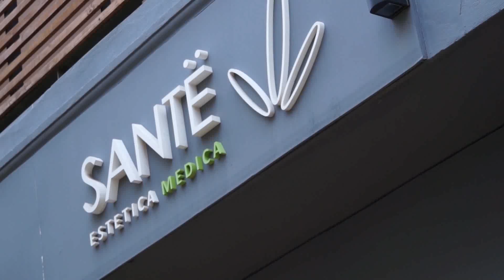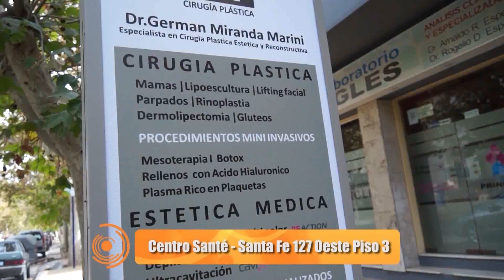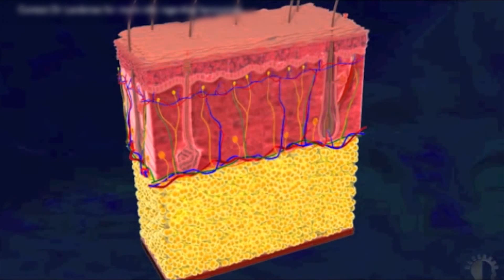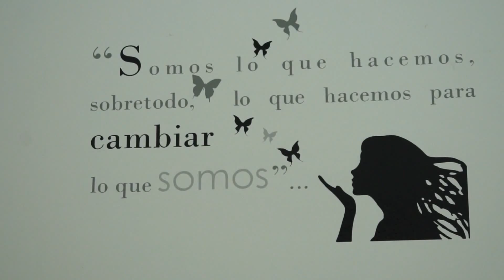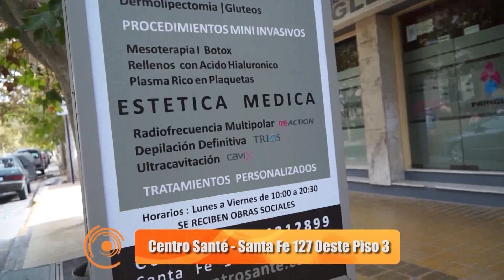Factor San Juan - Centro Santë (Cirugías estéticas)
Programa 16 - Bloque 1 - Emitido el 6/06/15
Conducción: Marita Morales
Producción: Emanuel J. Morte
Camarógrafo: Lucas Gutiérrez
Comercial: Mary González
Edición y postproducción: Lucas Gutiérrez
Producción general: Alejandro Montes Graffigna